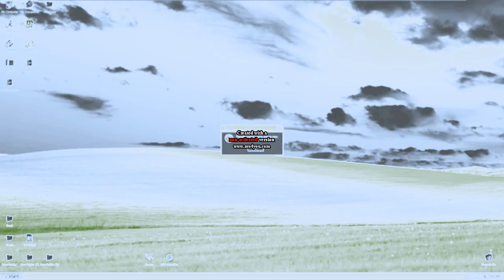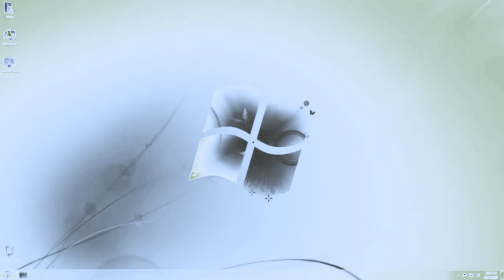Windows Evolution in G-Major 9 & 1 Mix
Pitches:
-5
7
12
14